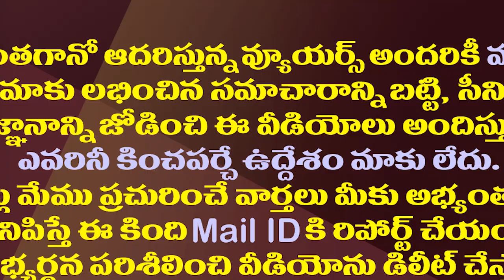చంద్రబాబు కమ్మోళ్లను దువ్వుతాడు..నువ్వెంటి కాపుల్నితిడతావ్| Posani Krishna Murali Slams Pawan Kalyan